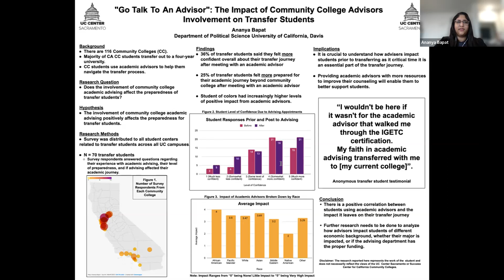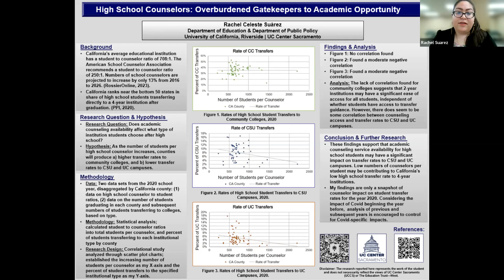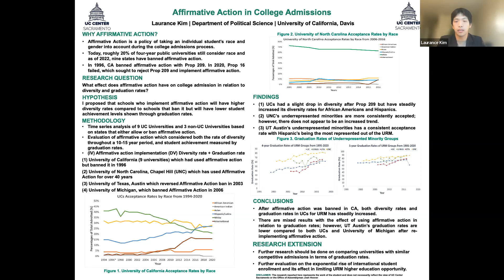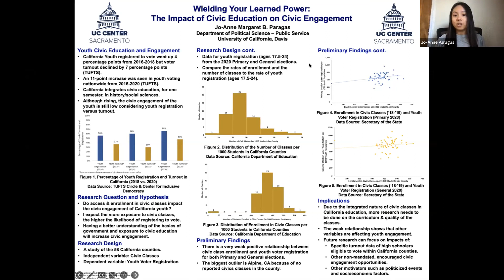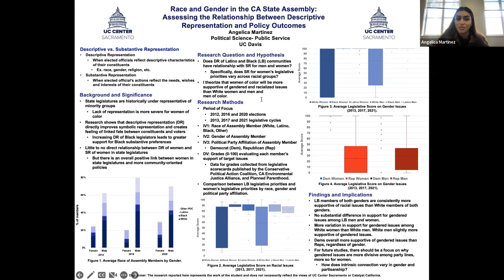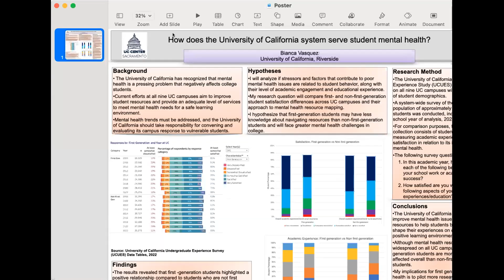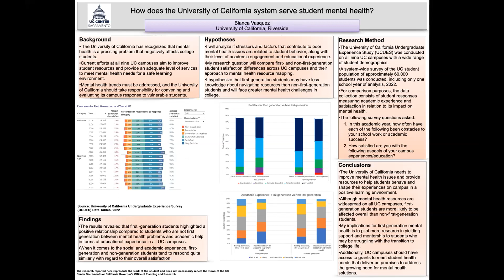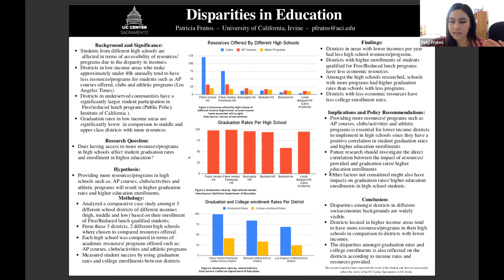UCCS Winter 2023 Showcase Session A 3 15 23